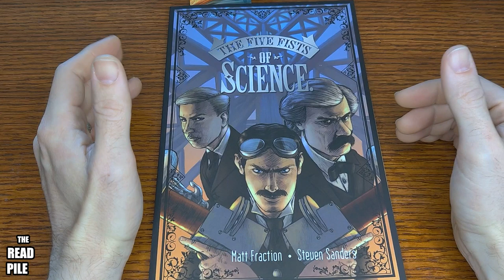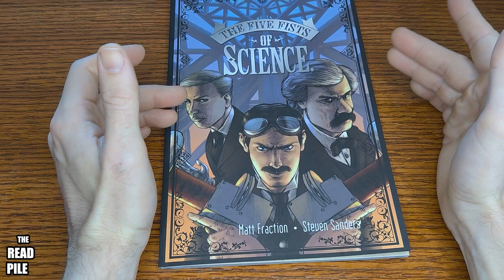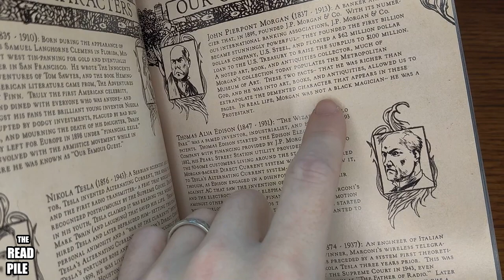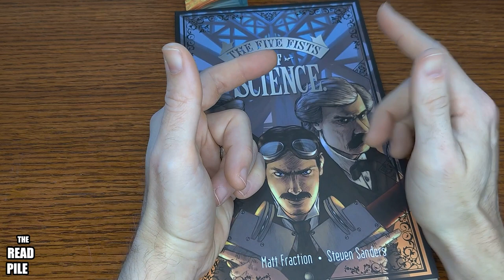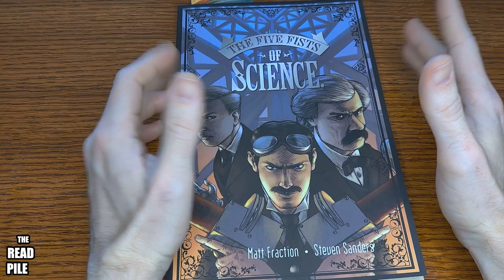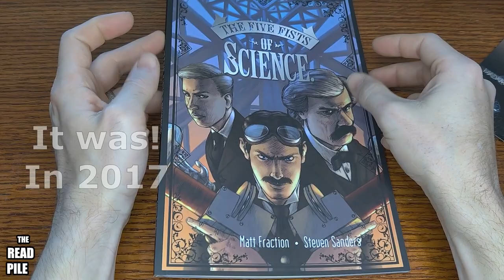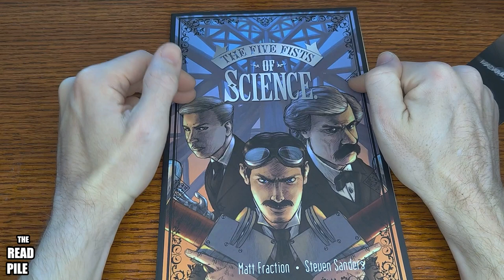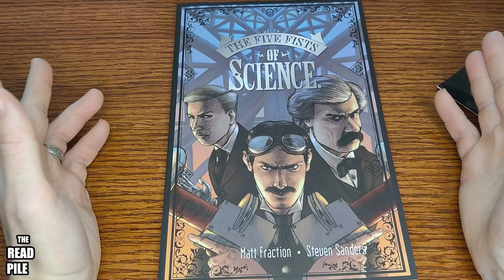The READ PILE: "The Five Fists of Science" - Comic Review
Toast takes a look at "The Five Fists of Science," written by Matt Fraction and   illustrated by Steven Sanders. It was published by Image Comics.

"True story: in 1899, Mark Twain and Nikola Tesla decided to end war forever. With Twain's connections and Tesla's inventions, they went into business selling world peace. So, what happened? Only now can the tale be told ― in which Twain and Tesla collided with Edison and Morgan, an evil science cabal merging the Black Arts and the Industrial Age. Turn of the century New York City sets the stage for a titanic battle over the very fate of mankind. Now back in print, this new edition of the steampunk classic features new cover art by artists Steven Sanders."